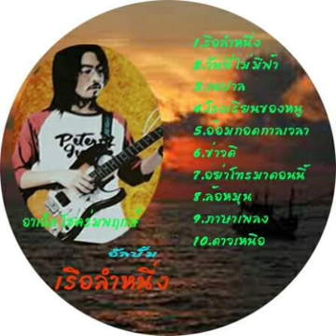ดาวเหนือ - อาเล็ก โชคร่มพฤกษ์